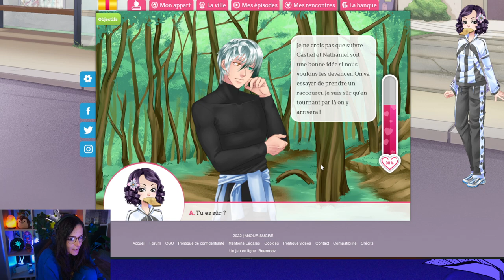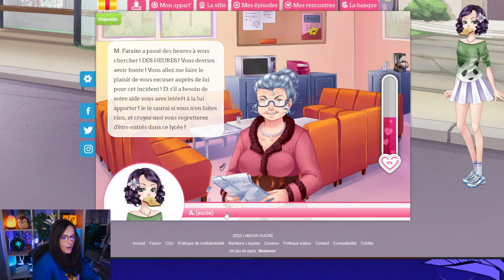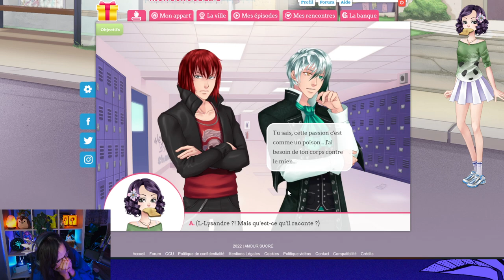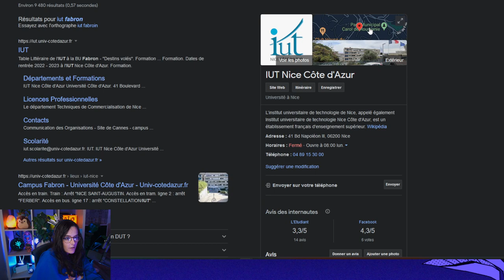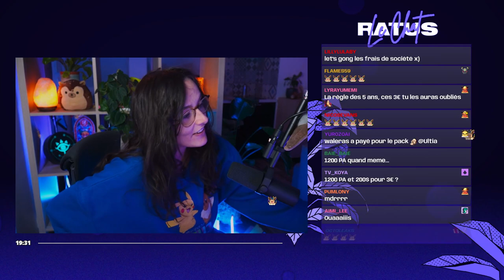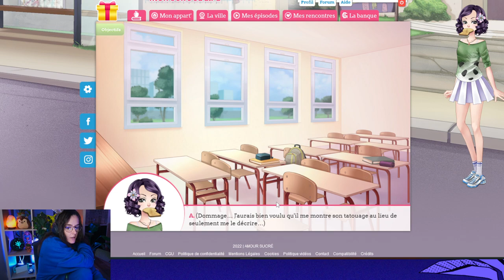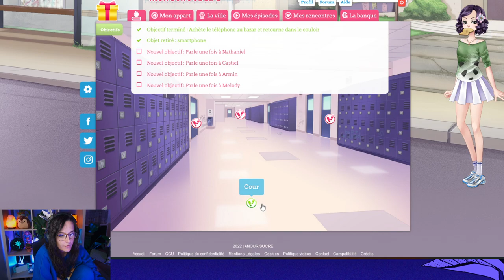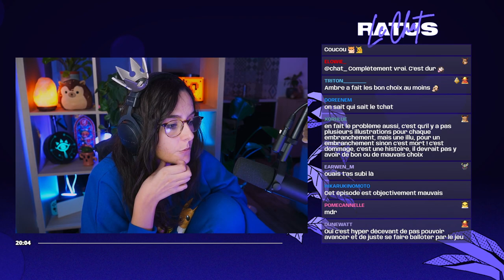LE RP BAD B*TCH ! AMOUR SUCRÉ #06 - ULTIA REPLAY 09/10/2022